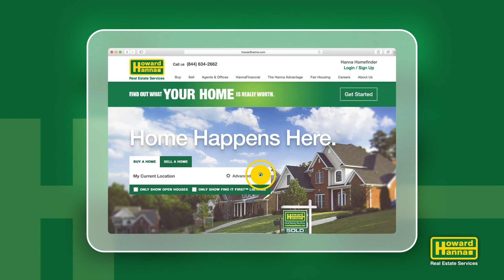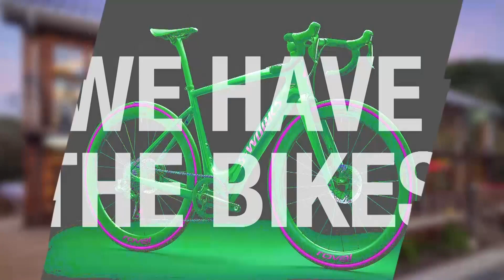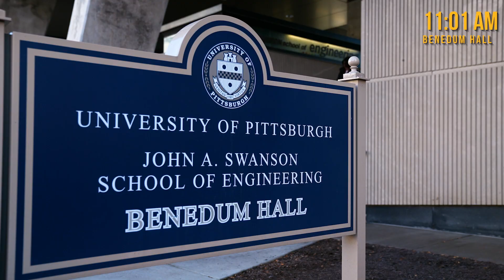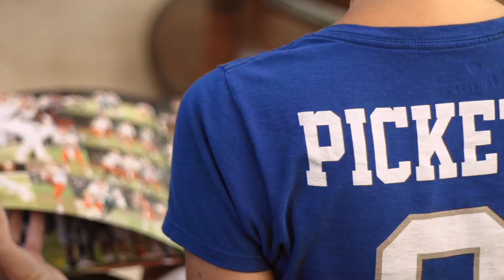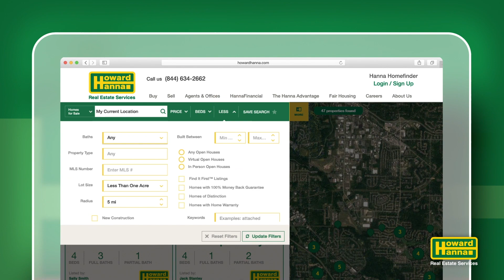Pitt: Beyond the Script | Season 4, Episode 11